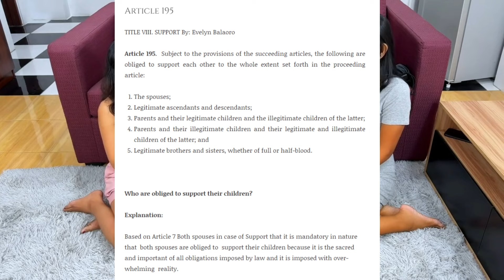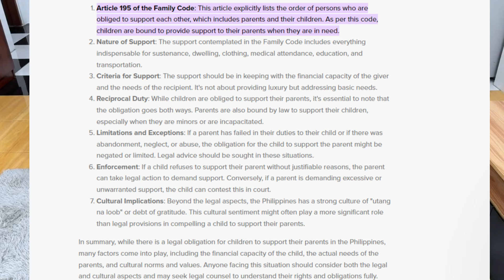Andy Omar | Filipina Pea: Supporting Your Filipino In-Laws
This is a video based on perspective, whether or not to support your Filipina's family.

To watch the full videos, you can check out these channels: The Filipina Pea, Andy Omar and Every Man Has a Story.